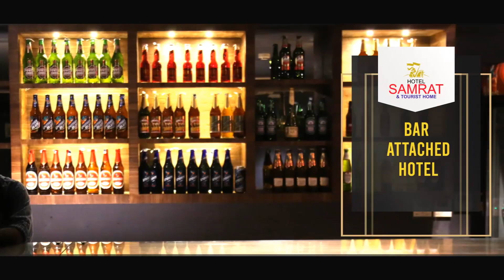പുവ്വത്തിക്കൽ മഹല്ല് കമ്മിറ്റി മഹല്ല് ജീലാനി അനുസ്മരണവും സൗത്തുശ്ശരീഅ ദർസ്സ് ഫെസ്റ്റും നടത്തി